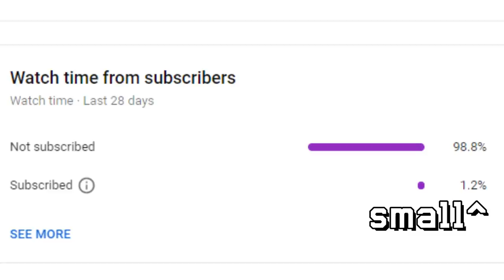Mario Maker 2 - How to make a CALA MARIA boss battle (Mario Maker Boss ideas)(CUPHEAD bosses)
Super Mario Maker 2 - This video shows you how to make cala maria, from the level High Seas Hi-Jinx from Cuphead in super mario maker 2!
Tell Me if you want to see more Cuphead bosses!
Let me know if you enjoyed this boss Fight :)